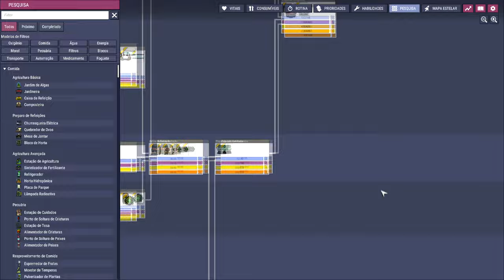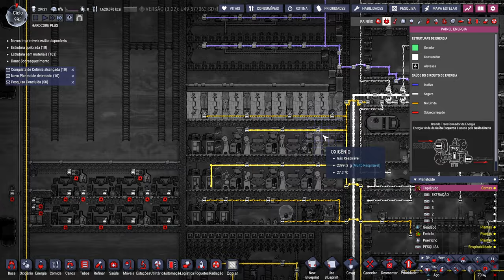☢️Oxygen not Included - Descubra o erro antes do final do episódio. EP71